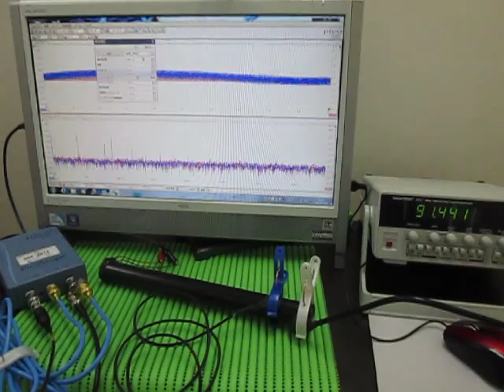音と超音波の組み合わせによる、超音波システム Ultrasonic Tester